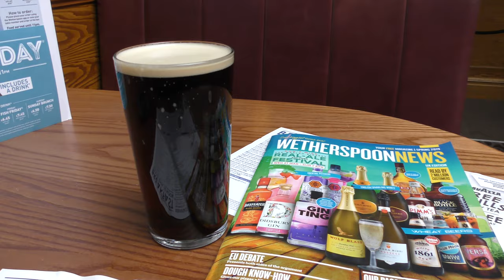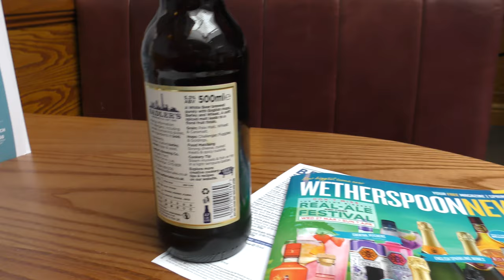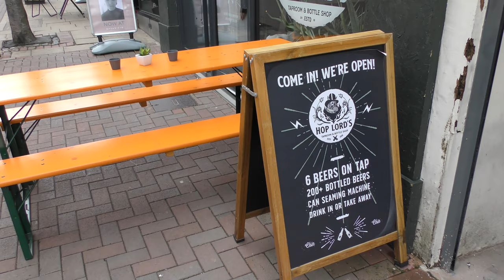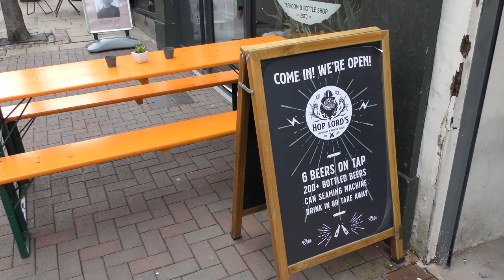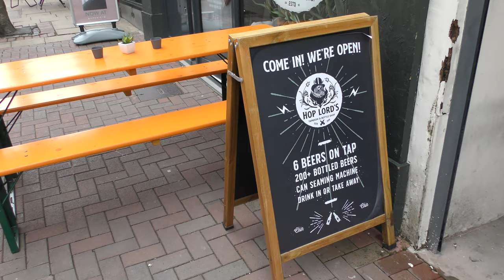More Timing Issues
Firefly is still open at 15:00. Spoons has a new, excellent Wheat beer and I made friends with a dog.  Some rather wonderful Ales at the Hop Lord's, got scared by a Shark. Rained a bit.